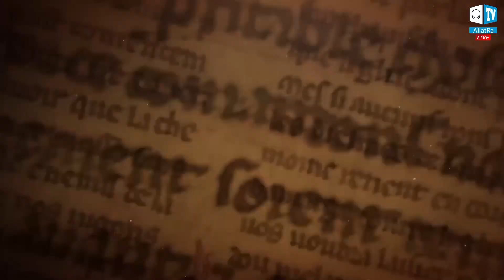Mysteriet om de Hellige Konstruktioner. TRAILER | Kalejdoskop af Fakta 30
📍 Se live den 13. januar 2023:

🔸️ Templer. Hvilke slags templer er der?

🔸️ Hvorfor er Kaabaen formet som en terning, og hvorfor er Sankt Sofia Katedralen i Kiev formet som en pyramide?

🔸️ Hvad er sammenhængen mellem den menneskelige energistruktur og templer, der er hugget i klipperne?

🔸️ Er templer steder for tilbedelse, eller er de energiakkumulatorer?

🔸️ Cirkler af kraft

🔸️ Tempelmændnes templer

🔸️ Sande templer. Hvordan er de?

Initieret af deltagere fra ALLATRA International Offentlig Bevægelse fra Rumænien og Moldova. Det er på tide at bringe sandheden tilbage til menneskene!

🌍 Internationalt online forum "Global Krise. Vores Overlevelse Er Gennem Sammenhold" med frit valg af sprog: